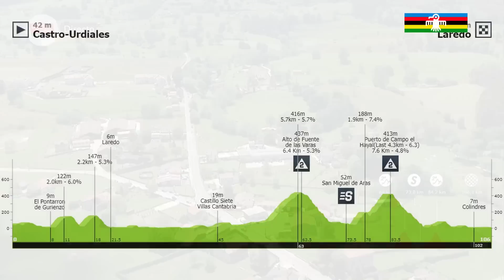Una Vuelta a España femenina plagada de traiciones | Análisis estratégico etapa 6, La Vuelta 2023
Donaciones de apoyo al canal:

BTC: bc1qu9jrq9nwqmc003cperdh4dc4rtd9242w88t0yu
Tezos: tz1S5K26M1u8iTTBz1qi68gczeuRr1icUh8D
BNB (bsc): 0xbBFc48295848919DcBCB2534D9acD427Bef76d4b